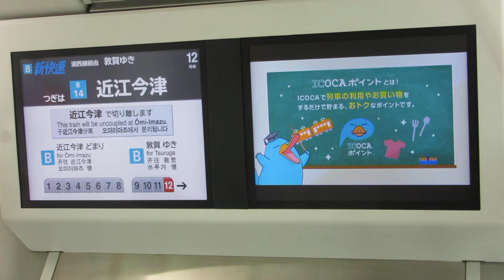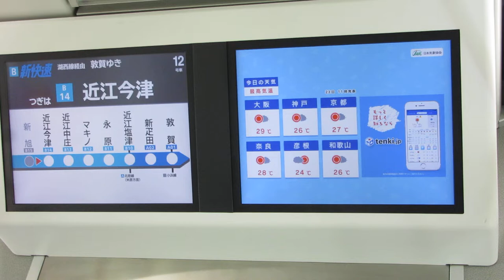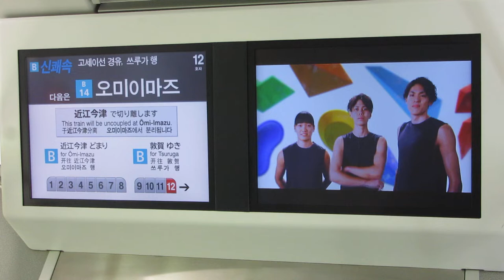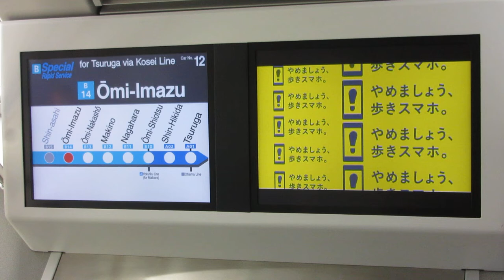近江今津到着 切り離し表示あり 225系WESTビジョン 湖西線 JR西日本 トレインビジョン